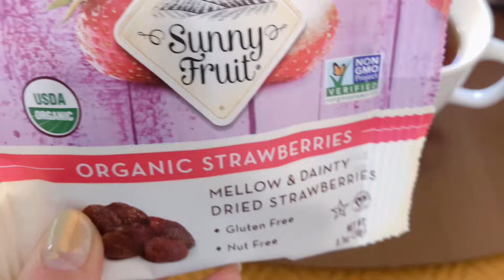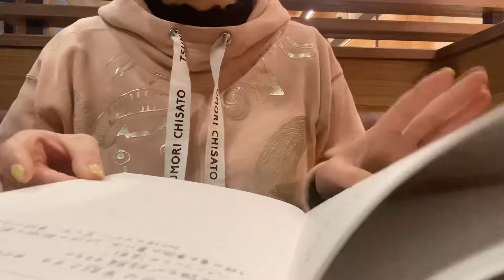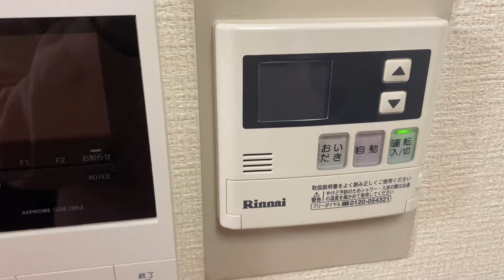2023→2024 いまだに毎日のんびりな人生😋☕️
2024年になって1週間、と言って撮影してから2週間❕
あっという間に1月が終わりそう💨💨

時の流れが早すぎるのですが、
あいかわらずのんびり過ごしてます🌷

読書、料理、勉強が生活のベースになっていて、
趣味の時間もたっぷりとれて幸せ☺️

今年は、感謝の年にしたいと思います。
ここ半年で、身のまわりにはありがたいことが溢れてるということに気づき、私はありがたいことを受け取っておきながら大して感謝せずに生きてきていた。と思いました。
ただやみくもにありがとう、ありがとう、と言いたいわけじゃなく、ありがたいことにちゃんと気づけるようになりたいって思い、感謝の年にしよう！と決意しました。

仕事を辞めてから、関わる人が格段に減ったけれど、毎月20冊以上の本を読むようになり、本の中でいろんな人に出会い世界が広がる経験ができたのがすごく良かった✨✨

生きているといろんな出来事があるけれど、
心と身体を大切に過ごしていきましょう🍀